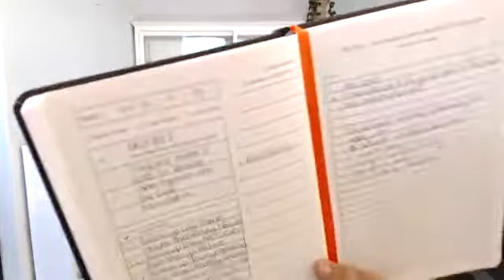Be Completely You & Your Brand Through The Way You Dress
When you work from home, it’s far too easy to not bother with clothes. To just pop on whatever you wore yesterday, or stay in your PJ’s and not bother getting dressed at all. The problem is though, that doing that doesn’t set you up for the sort of day I know you need to have to become the kind of woman you want to become. Which feels like crap. {Which sucks!}

In this video I’ll teach you how to make getting dressed each day super simple so that you can give frustration and overwhelm the bird. So that you can feel completely you AND your brand through the way you dress. And so you can be incredibly intentional in communicating the message of your brand through your clothes.

I know that finding your personal style can feel tricky when you’re a female entrepreneur. And then trying to connect that style to your brand feels too darn hard. But guess what? It’s not! So click the link above!

About me?

I’m Clarissa Grace! I teach personal style and style branding to female entrepreneurs who want to find their dazzling core of confidence, shine bright like a damn diamond & magnetise dream clients.

And because “generosity” is my middle name, here are 3 FREE ways I can help you right now. {If you want it.}

1. FREE weekly videos: Style tips, tricks, how-to’s, and expertly advice on all things personal style, branding, beauty, and body image.

2. FREE secret: Pansement En Toile – The Parisian style secret that’ll flatten your tummy! {Without a diet, without exercise & without a tummy tuck!}

You want to be friends? OMG I was thinking the EXACT same thing!